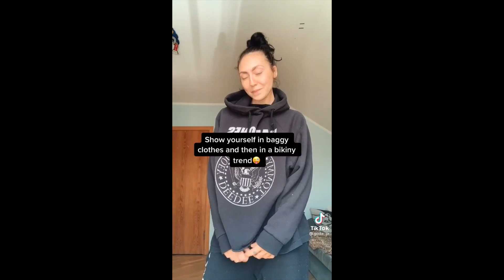Show Yourself in baggy clothes then in a bikini - TikTok Compilation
Please follow all the creators in the video.
-TeamCanaryed
If you are in the video and don't want to be please let me know,i'll delete that part as fast as i can :)

- "Who is your high schools most famous alumni ?" | Famous people's school friends compilation

Do you want to buy Bitcoin or altcoins with %10 discount ? Go register to Binance with our referance link and automaticly use your discount.Thanks for supporting.